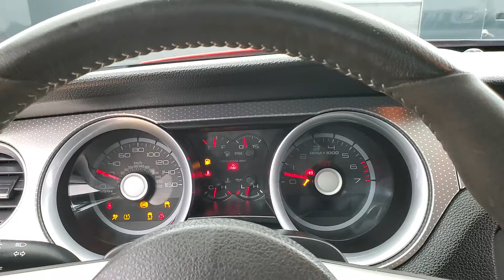2010 Ford Mustang Shelby GT500 6-SPEED MANUAL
Stock #:156259
AUXILARY AUDIO INPUT, CD PLAYER, CLIMATE CONTROL, FOG LAMPS, POWER DRIVER SEAT, PRIVACY GLASS, SIRIUS XM SATELLITE RADIO, USB, 118-POINT INSPECTION PROCESS, 5.4L V8 32V Supercharged.

Awards:
  * 2010 KBB.com Brand Image Awards